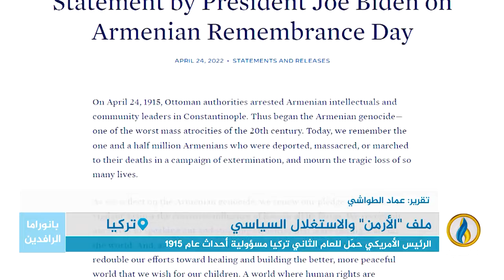تقرير إخباري.. الرئيس الأمريكي حمّل للعام الثاني تركيا مسؤولية أحداث عام 1915